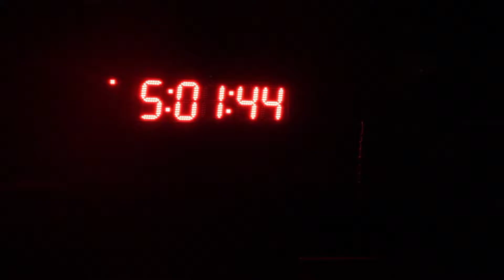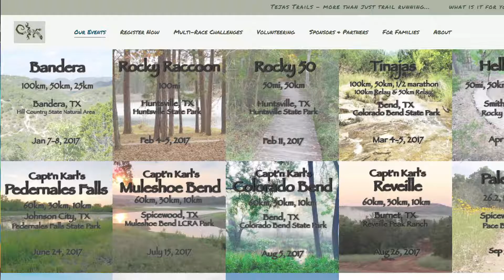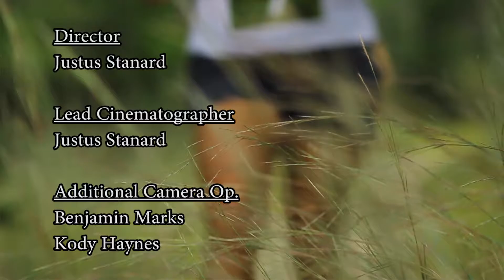The Trails of Tejas